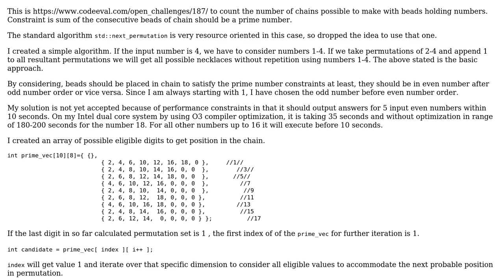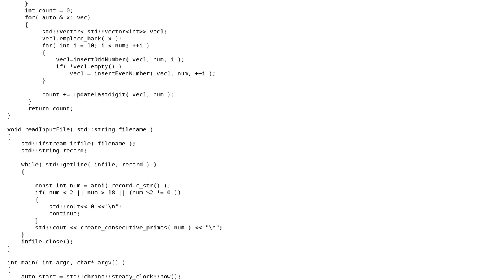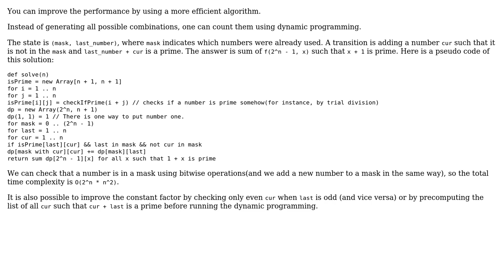Code Review: Necklace counting problem-with consecutive prime constraint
With thanks & praise to God, and with thanks to the many people who have made this project possible! You are responsible for your own actions.